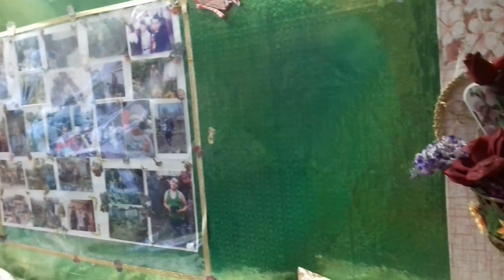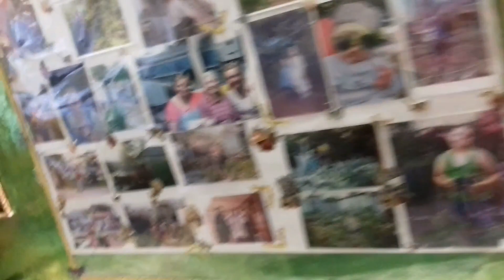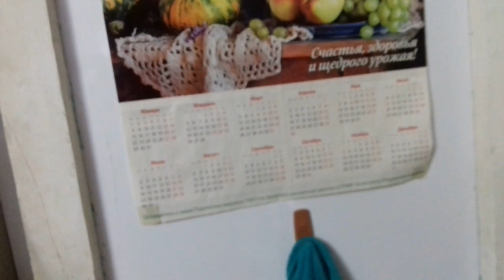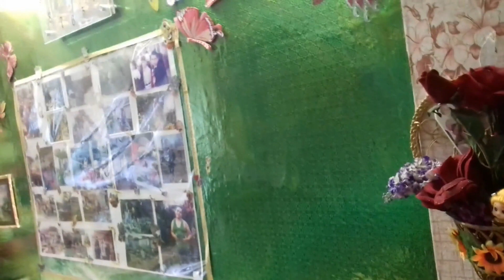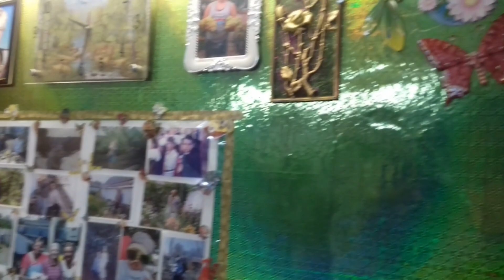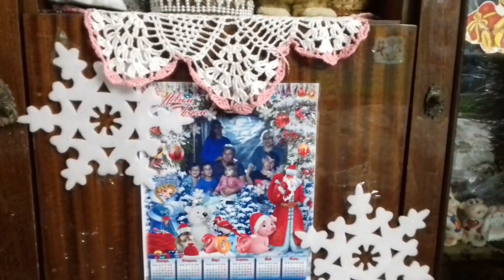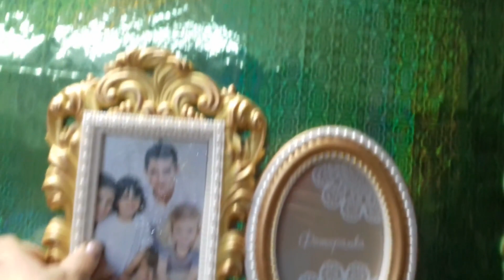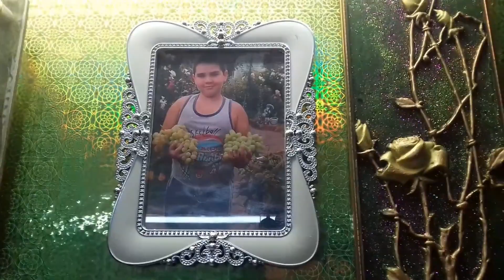ещё одна комната готова к празднику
друзья у меня очень маленькая спаленка,к тому же заставлена цветами.Но и её я немного приобразила.Оцените мою работу.Спасибо.